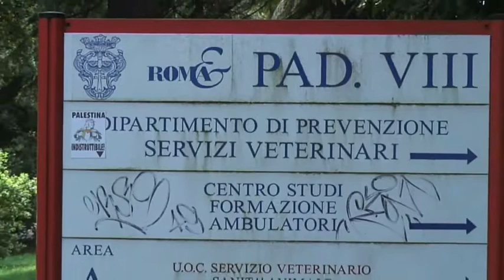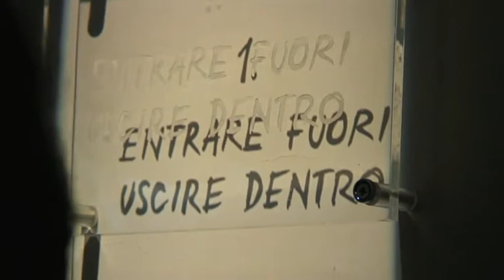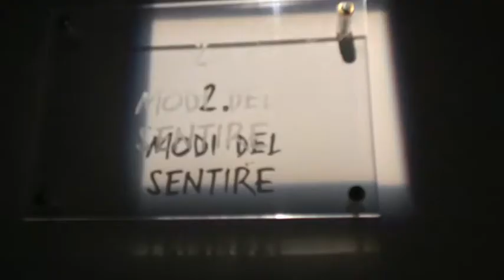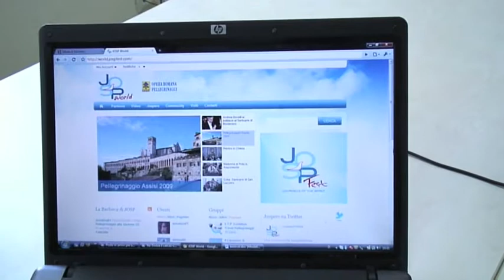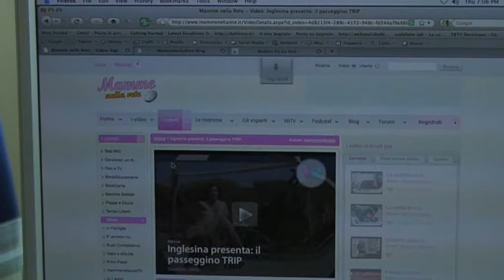Walk a Santa Maria della Pietà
Walk al Museo Laboratorio della Mente con Carlo Infante ed il dott. Pompeo Martelli, installazioni all'interno di Studio Azzurro.
Riperse e montaggio Muvideo